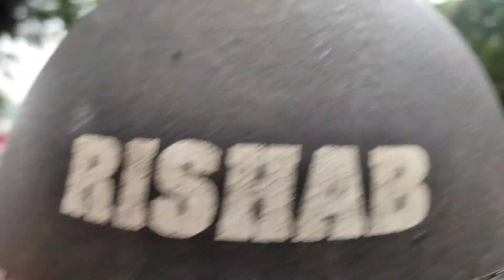Casinos Current Situation | Goa Vlog | Casinos Are Open Now | Big Daddy Majestic Pride Deltil Royale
Hello Everyone, in this video you can see casinos like Big Daddy, Deltin Royale, Majestic Pride. I have taken a tour to Panjim City To cover about them and the current situation there.

Lets find out whats happening around here in Goa and know about the all beautiful places through my videos.